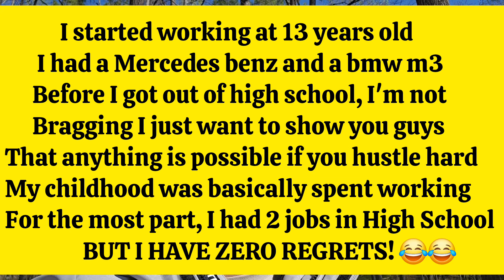How To Grow A Small Business With No Money 0% Financing? For One Year!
Please do some research before you choose any of these cards they are all good, but pick the one that works best for you!

I got approved for up to $6,000 for Chase

I got approved for up to $20,000 with AmEx

Thank you for hitting the 👍 button 💙

?igshid=OGQ5ZDc20Dk2ZA==

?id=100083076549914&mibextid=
ZbWKwL